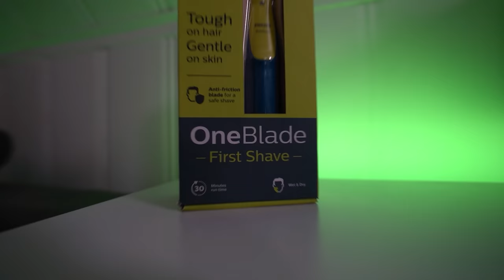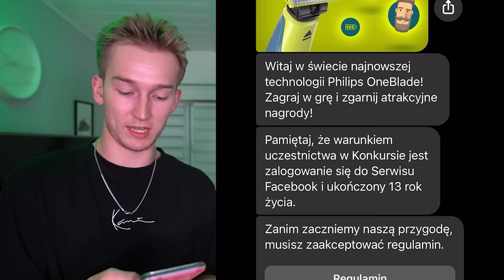GTA V - POLICJA vs ZŁODZIEJE 5! #9 ⭐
👮Policja vs złodzieje sezon 5!👮
Przed Wami powrót legendarnego trio. W tym sezonie złodziejami będą Kaluch Ospanno i Sheo!
Piąta odsłona serii to też wiele nowości.
Za napady, sprzedaż dragów i ogólnie nielegalne interesy dostajemy brudne pieniądze.
Nie możemy za nie nic sobie kupić, chyba że... uda nam się je wyprać.
Nie będzie to jednak proste, bo podejrzane furgonetki na mieście mogą łatwo przyciągnąć policje.
Kolejna bardzo ważna nowość.
Będziemy w tym sezonie mogli kupić i rozbudowywać swoją dziuple. Po co prać kasę na mieście, jak można to robić w dziupli.
To jeszcze nie koniec zmian.
Możemy w tym sezonie wcielać się w dowolnego NPCta, ale tylko w sklepach odzieżowych - wszystko po to by utrudnić policji robotę.
Kiedy sezon się skończy?
Gdy policja złapie kogoś z nas może za pomocą skryptu wrzucić go do więzienia na 10 minut.
Gdy złapie dwóch złodziejów rozpoczyna się tzw. POLOWANIE. Wtedy policjanci szukają na mapie ostatniego złodzieja i jak zdążą go złapać, tak
żeby cała nasza trójka była w więzieniu wtedy sezon się kończy.
Policjantów jest ponad 20 więc musimy się ostro pilnować.
Zmniejszyliśmy też kwoty, jakie można ukraść, żeby było ciężej, a także dodaliśmy losowy drop z napadów.

💰DROPY:
Sklepy 5-10 k$
Banki małe 30-50  k$
Bank Pacific 100-200  k$
Bank Liberty 90-150  k$
Kasyno 20-40  k$
Lodziarnia 2-5  k$
Kluby 30-40  k$

Panie i panowie, jesteście gotowi na potężny sezon 5?!